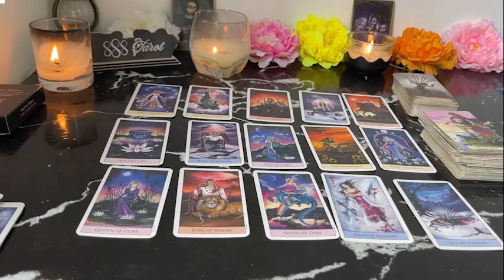SCORPIO ❤️I REGRET THE WAY I TREATED YOU 😭 I LISTENED TO THE WRONG PEOPLE ABOUT OUR CONNECTION🤡